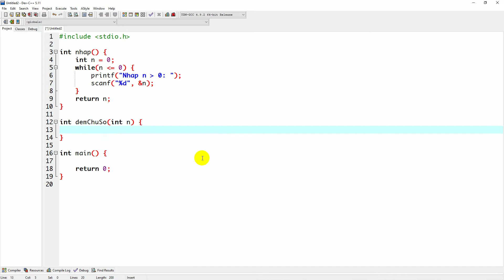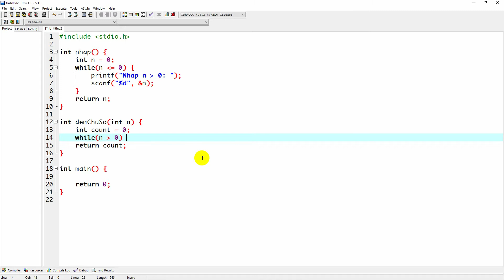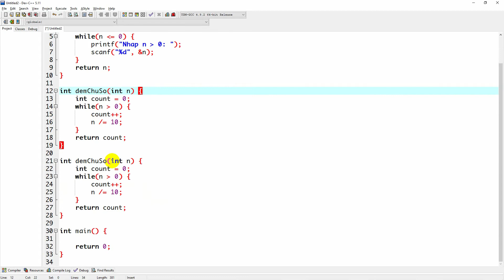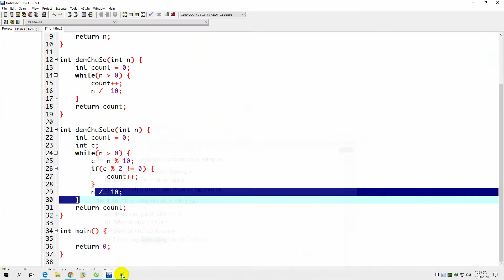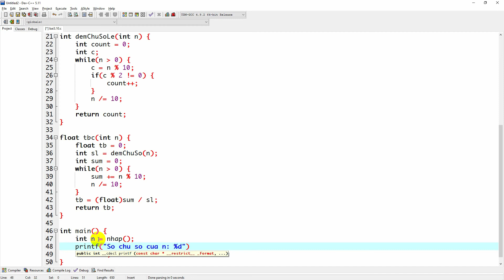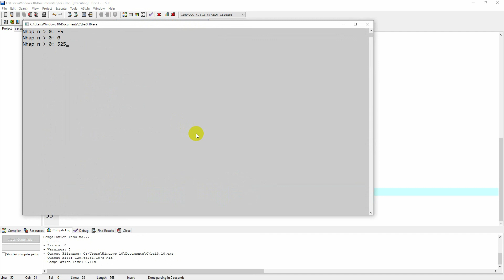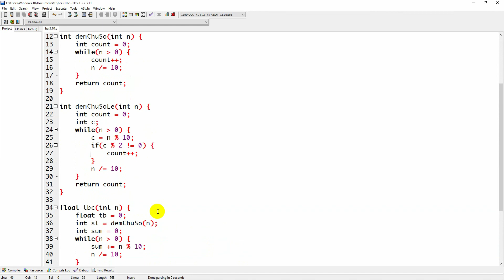C - Bài tập 3.10: Đếm và tính trung bình cộng các chữ số của một số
Hướng dẫn viết chương trình C đếm số chữ số của n. Tính trung bình cộng các chữ số của n. Học lập trình đầy đủ và cập nhật trên kênh thân triệu. thân triệu channel-let's grow together!